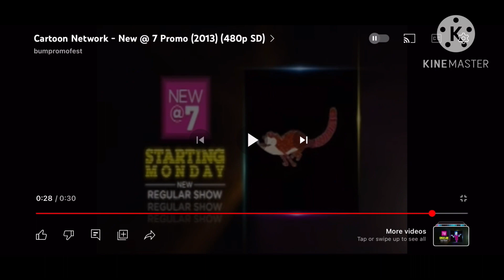Cartoon Network new at 5 promo Justin Brown doesfilmstuff Pictures style